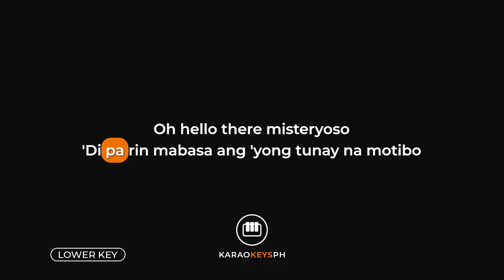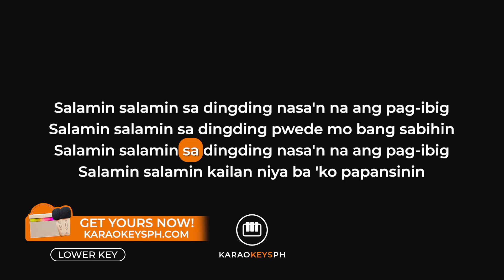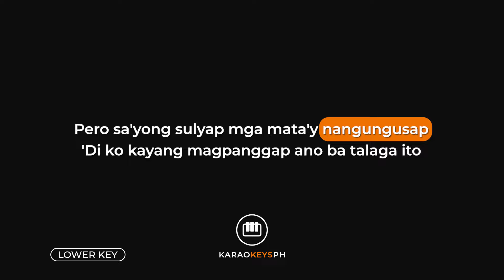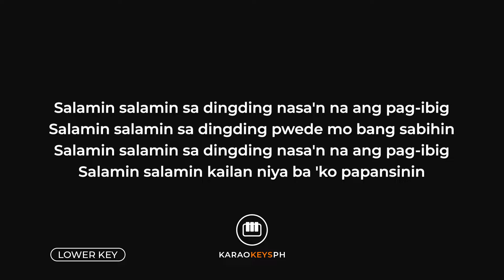Salamin, Salamin - BINI (Lower Key - Piano Karaoke)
Piano karaoke and backing track for BINI's hit song "Salamin, Salamin". This is the lower key version of the song.